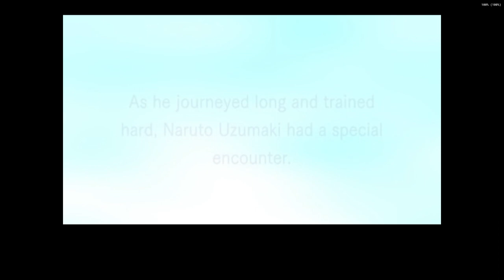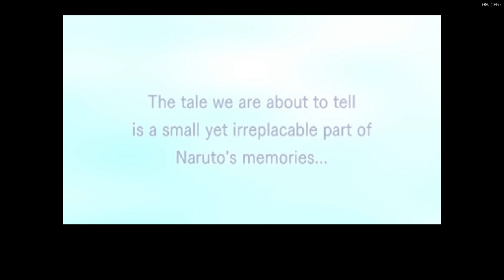Naruto Shippuden Ultimate Ninja 4 Master Mode Black Shadow Arc Pt 1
I like how they implemented what would soon be the standard for the Ninja Storm series. It's kinda dope if you ask me.